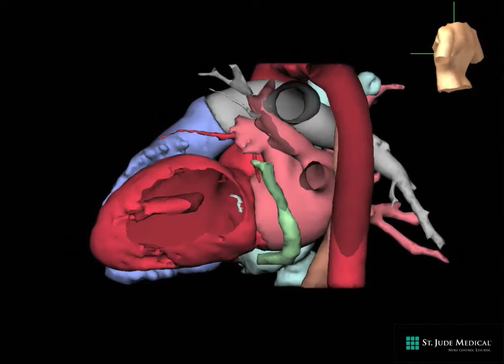DIF Heart animation .